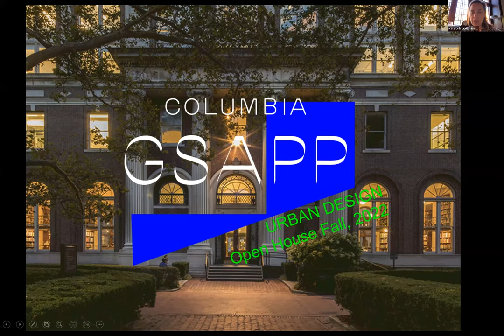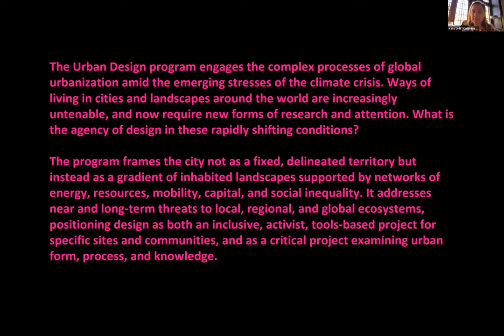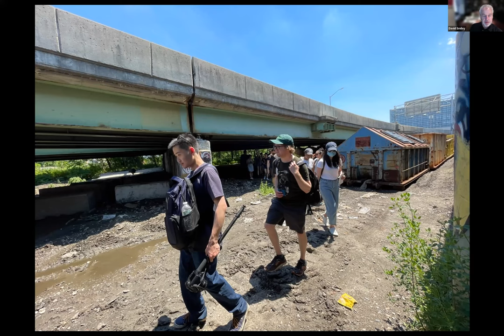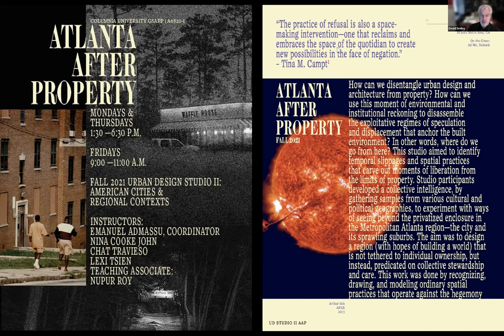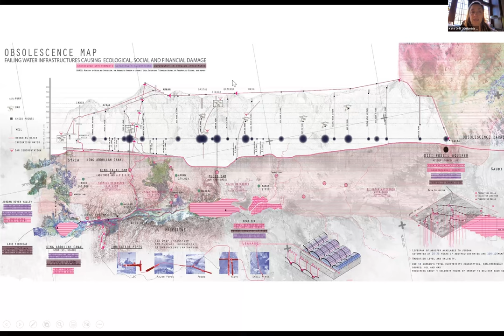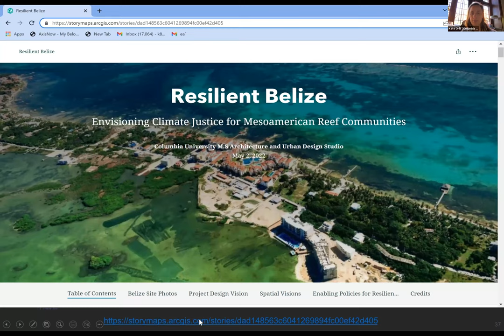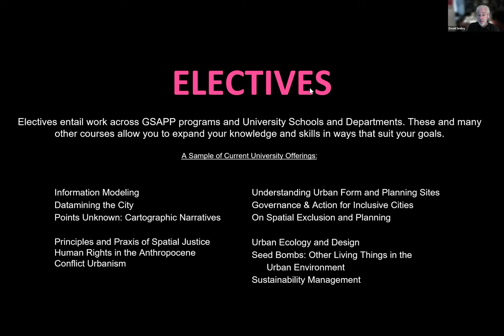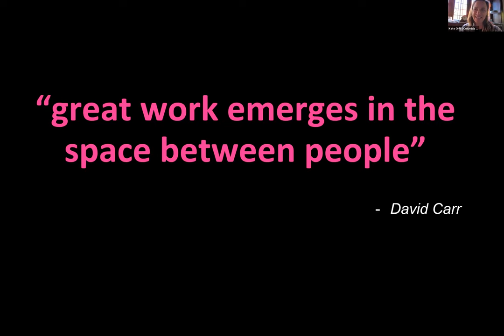Fall 2022 Open House: Master of Science in Architecture and Urban Design Curriculum Presentation